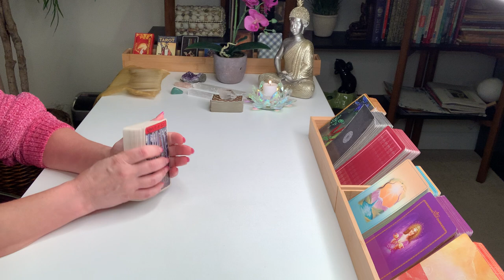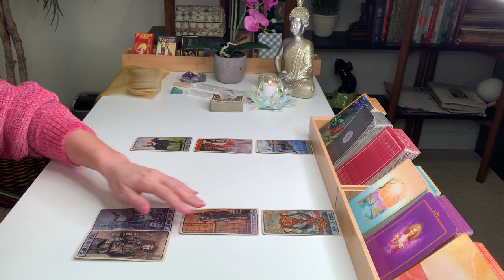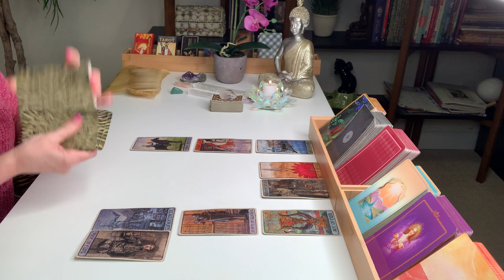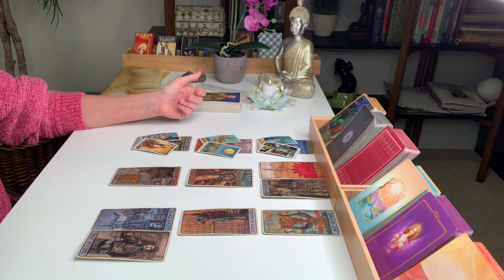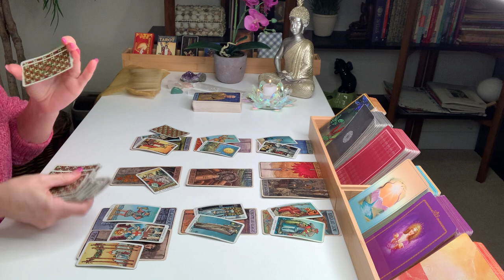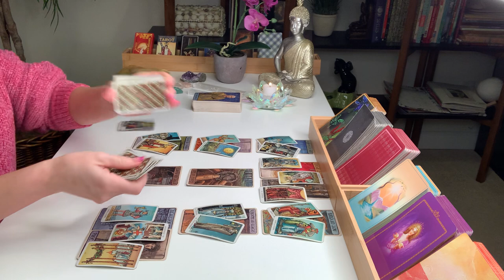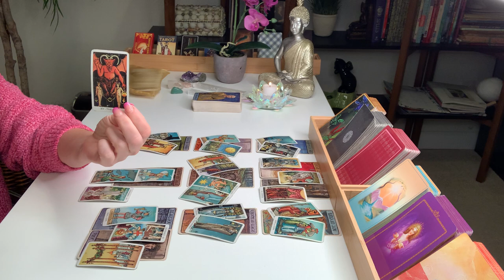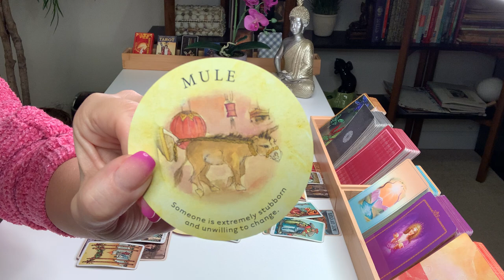CANCER LOVE | Choose Your Own Adventure This Week Cancer... | JANUARY 9TH - 15TH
Hi Cancer! Thanks for checking out your Weekly Tarot Reading for January 9th – 15th, 2022.

Decks used in this reading:
Game of Thrones Tarot Card Set
Radiant Wise Spirit Tarot Mini
Tea Leaf Fortune Cards by Rae Hepburn